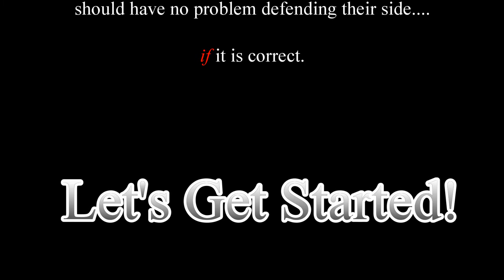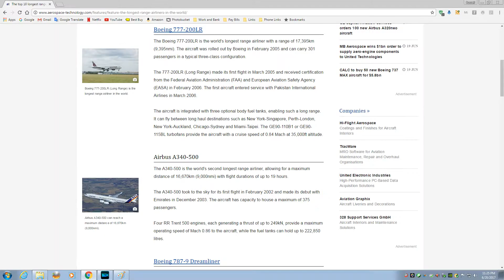Flat Earth Truth! - Impossible Flight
Main Video starts at :41

[Addendum: Turns out that it is even worse than I thought for the flat Earthers. The actual flight distance from Santiago Chile to Auckland New Zealand is only a shade over 6000 miles. That means that the flat Earth distance of 14,500 miles between those two points is not twice the actual distance, but 2.4 times the actual distance...]

Been busy for a while, but I'm back with another debunking video!

Flat Earthers often try to boost their argument by pointing out what they feel are impossible flight paths on the globe that seemingly go far outside their 'shortest' path, etc. Those flat Earthers omit the fact that when you project those paths onto a GLOBE it IS a relatively straight path. Only when it is projected onto a 2D surface does it get all bent out of shape.

Anyway, this video is not made to address that issue (there are already several videos out there that do this). No, this video is to show that several flights are not only nonsensical on the flat Earth map, but are, in fact, IMPOSSIBLE for reasons that will be made clear. As in, ACTUALLY, physically NOT possible on a flat Earth.

Looking forward to the intelligently thought out responses from the FE community. (not!).

Okay, flat Earthers, here is your chance to prove once and for all that the Earth is indeed flat: The Proof Project! ( 5

minute video ) Basically, it is an offer for flat Earthers to set up an experiment where

two teams (with an equal number of flat Earthers and round Earthers on each team) would head south from opposite sides of

the Earth - One from the eastern hemisphere and one from the western hemisphere - and then meet at the South Pole

After a cost estimate is obtained for such an endeavor, a crowd-funding campaign should be set up and then we can promote

the heck out of it so that lots of people can see the offer and donate to the cause.